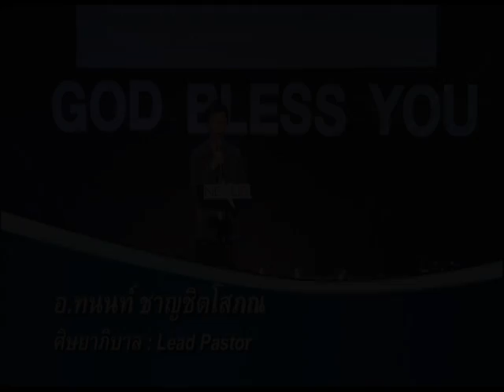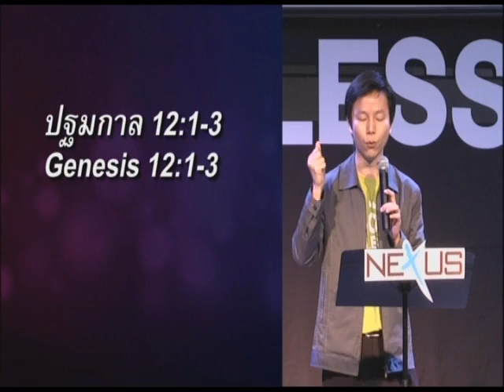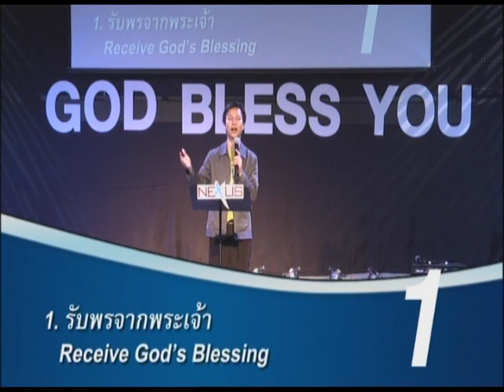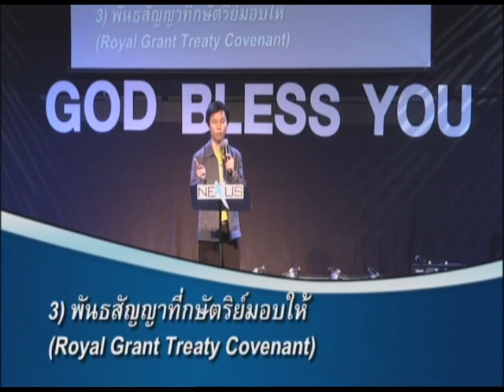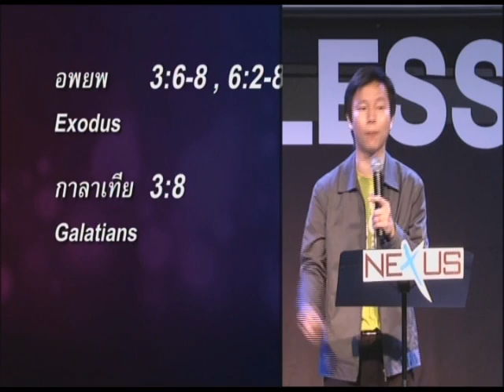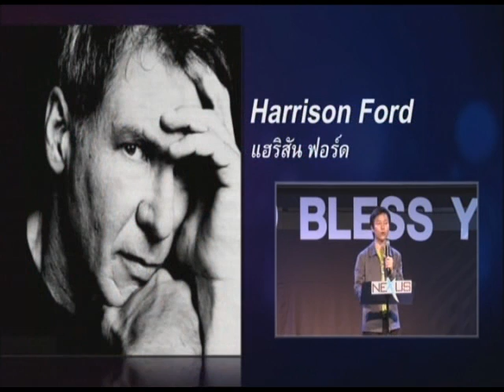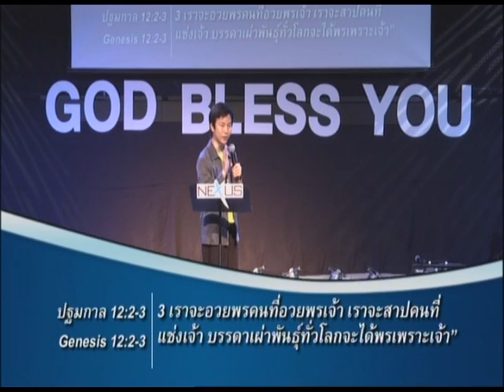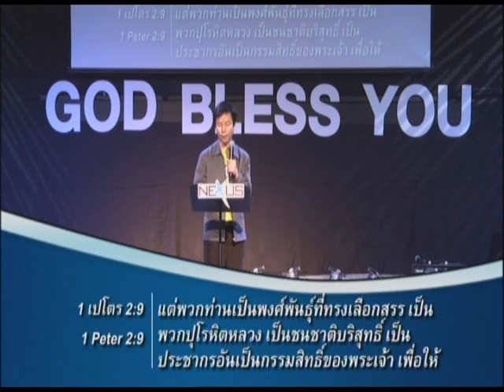คำเทศนา รับพรเพื่อเป็นพร (ปฐมกาล 12:1-3)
คำเทศนา วันที่ 4 พฤศจิกายน 2012 โดย อ.ทนนท์ ชาญชิตโสภณ

หัวข้อ: รับพรเพื่อเป็นพร
ข้อพระคัมภีร์: ปฐมกาล 12.1-3

1. รับพรจากพระเจ้า - นาที 9:21

2. เป็นพรต่อผู้อื่น - นาที 33:58